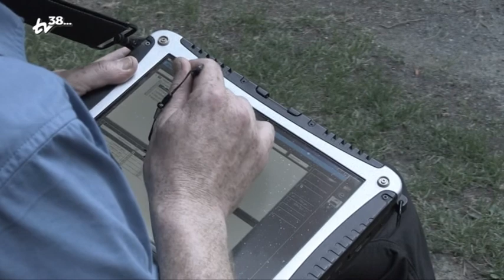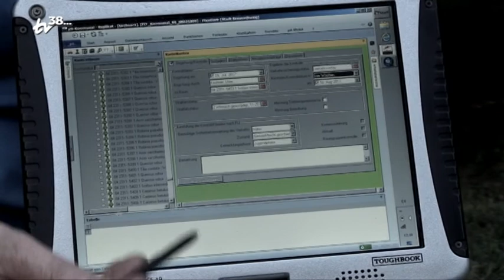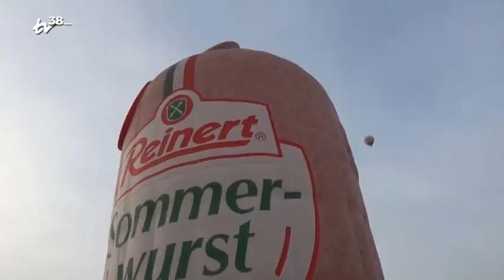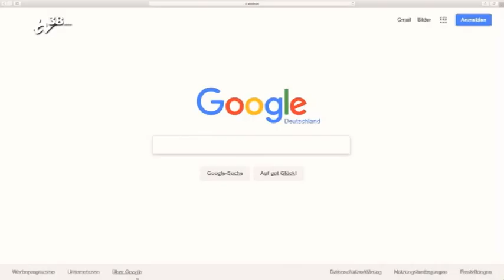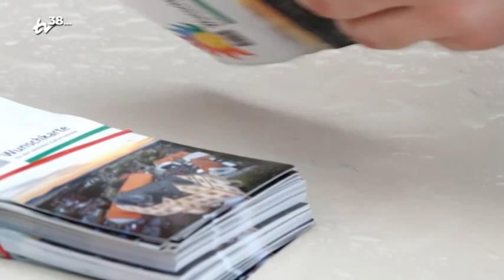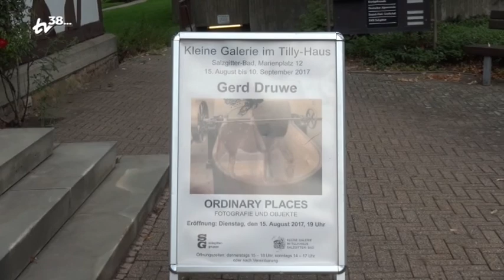TV38 vor Ort - 01.09.17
Unser Themenüberblick:

Der Herr der Bäume – Warum auch Bäume kontrolliert werden müssen

Rückblick – am Salzgittersee tummelten sich am letzten Augustwochenende Sportflieger, Ballonfahrer und ihre Freunde

StudiTV – Homestory über den Gründer von "Steampunk Tools" David Hippedinger

Highlights – Auf dem Hof von Schloss Salder waren in diesem Jahr besonders hochkarätige Musiker zu Gast

Liedertafel Vechelde – Hundertfünfzig Jahre sangesfreudige Herren

Kunst mit Tiefgang – Gerd Druwe präsentiert im Tillyhaus seine Werke

"Sommerabend im Park" – Impressionen von der Veranstaltung in Vechelde